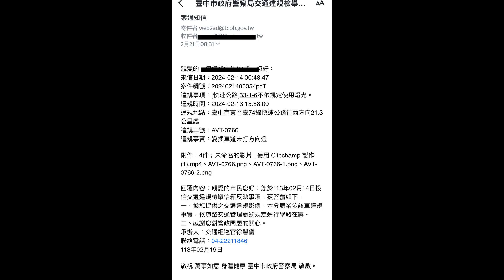不想排隊就乖乖繳罰單（檢舉成功）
原標題：台74 拍咪呀
移動式炸彈